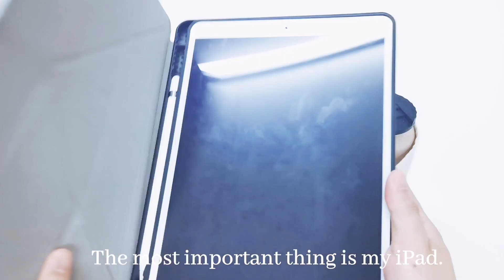[Vlog​#​123] What's​ in​ my​ bag. | เปิดกระเป๋ามินิมอลใบโปรดค่ะ ❤️❤️❤️| Minimal bag 💼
ฉันค้นพบว่า การได้เติมเต็มชีวิตของตัวเองด้วยความสุขเล็กๆน้อยๆในแต่ละวันนั้น จะช่วยให้ทุกๆวันผ่านไปได้ด้วยดีมากยิ่งขึ้น

ฉันขอเป็นกำลังใจให้ตัวเองและคนรอบข้างที่ฉันรักและรักฉันมีความสุข รวมถึงทุกๆท่านที่เข้ามาชมและติดตามเรื่องราวของฉันผ่านคลิปต่างๆของฉันด้วยเช่นกัน

การทำคลิปสั้นๆเหล่านี้ เป็นเหมือนไดอารี่ในการใช้ชีวิตอย่างมีความสุขมากขึ้น และฉันหวังว่าคลิปเหล่านี้จะเป็นประโยชน์ต่อผู้ที่กำลังป่วยหรือกำลังมีภาวะซึมเศร้านะคะ

เราจะอยู่อย่างมีความสุขบนโลกนี้ไปด้วยกันนะคะ❤️

To heal my major depressive​ disorder​, I decided to​ move to live in countryside​ with my parents. I want to heal myself​ by living closer to the nature and learn to live simply. Back to the basic may be good for me.